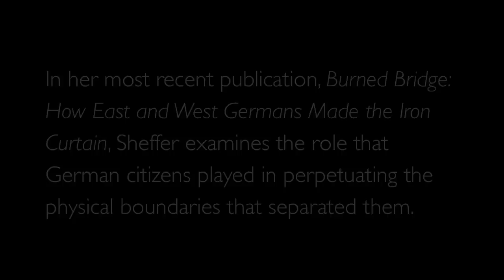Edith Sheffer: In Their Own Words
Assistant professor Edith Sheffer is a historian of modern European history whose research centers on social and cultural change in 20th century Germany.

In her most recent publication, "Burned Bridge: How East and West Germans Made the Iron Curtain," Sheffer examines the role that German citizens played in perpetuating the physical boundaries that separated them.